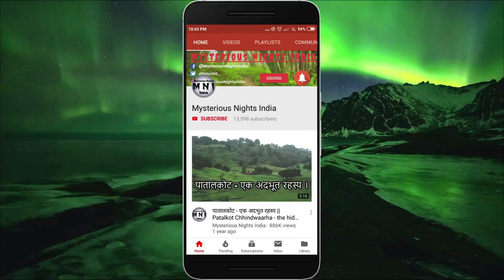Uttarakhand top haunted places in Hindi | Mysterious Nights India | Episode - 89#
In today's video, we will talk about topmost haunted places in Uttarakhand namely -
1. Lambi dehar mines
2. Mullinger mansion
3. Pari tibba
4. Mukti kothi